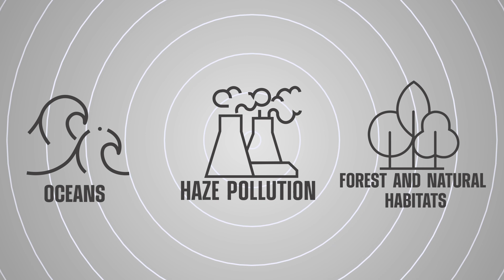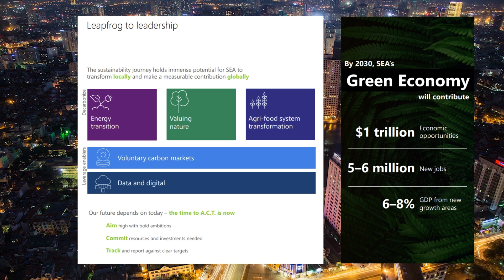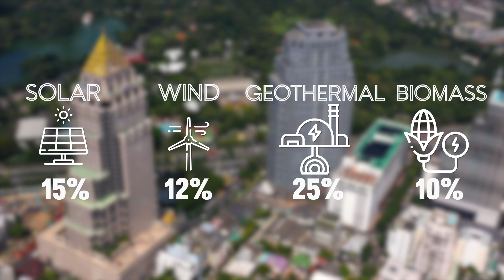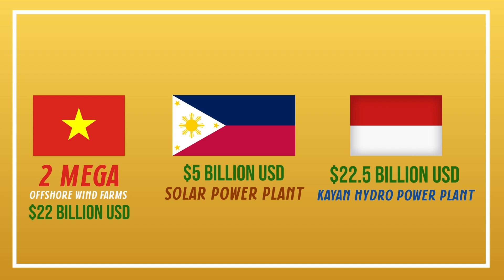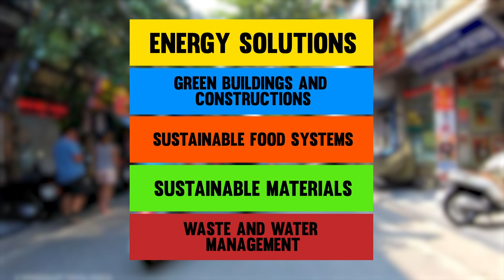ASEAN: The Trillion Dollar Renewable Energy Opportunity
For the past two decades, the Southeast Asian nation has experienced some of the worst environmental damages around the world. To stop this, however, actions must take place in renewing our use of energy. This starts at the very infrastructures our nations have and goes down the lines where we see the opportunity for growth, such as electric vehicles.

Timestamp(s):
0:00 The Environmental Danger
0:51 The Economic Impact & Opportunity
1:35 The CO2 Demand
2:11 The Green Infrastructure Revolution
3:11 The Electric Vehicle Boom
4:04 The Future at Hand